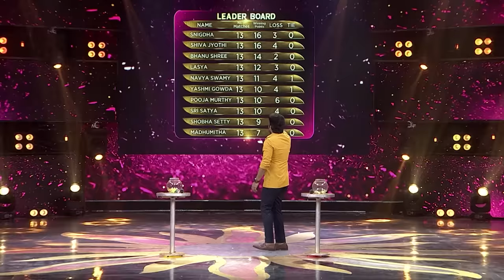సెమీ ఫైనల్ పార్ట్ 2| Super Queen | Zee Telugu | Ep. 18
Ten dynamic female celebrities are put to test to assess their physical and mental endurance through various tasks. Who will be the one to stand against all odds and emerge the ‘Super Queen’?